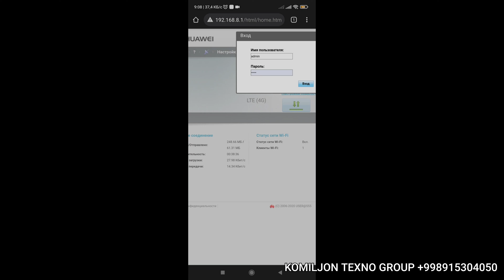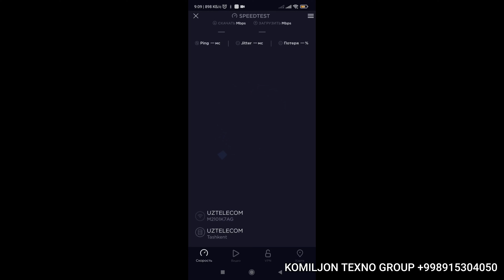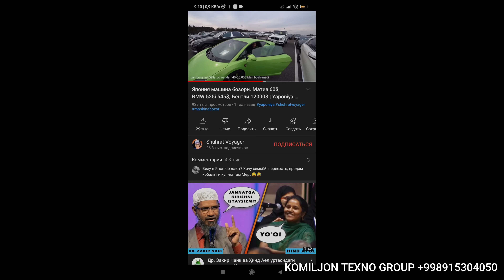SHAHAR MARKAZIDA 4G INTERNET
ALOQA SIFATI YOMON YOKI UMUMAN 3G 4G INTERNET DAN FOYDALANIB BO'LMAYDIGAN JOYLARDA QISHLOQ , DACHA SHAHARDAN TASHQARI , PADVAL OFISLAR SVYAZ YUQ HUDUDLARDA  3G 4G LTE SIGNALINI KUCHAYTIRIB QOTMAYDIGAN O'CHMAYDIGAN INTERNET WiFi QO'YIB BERAMIZ. Malumot uchun TELEGRAM yoki TELEFON qilishingiz mumkin.